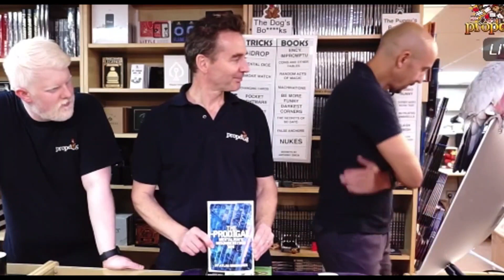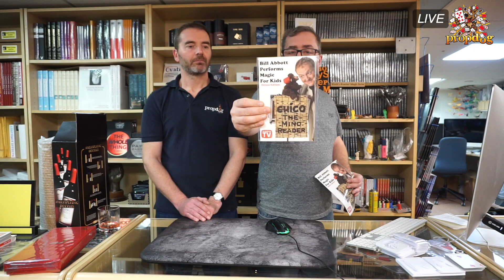The PropDog Facebook Live Show - 5th November 2021